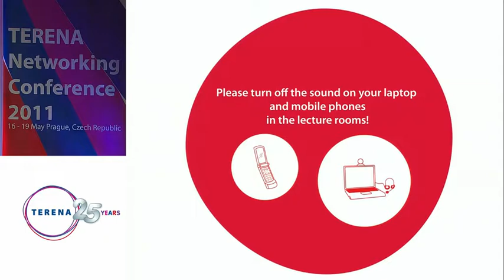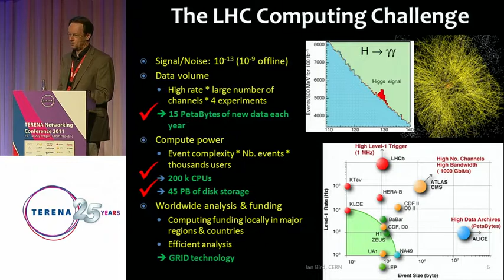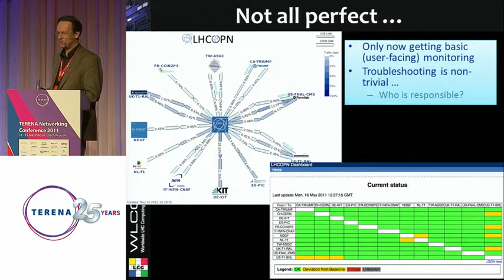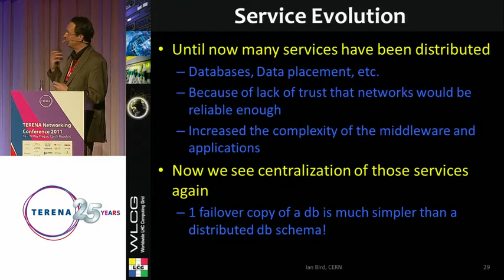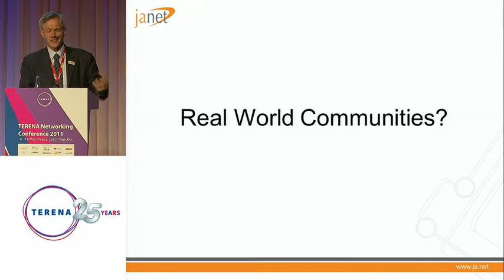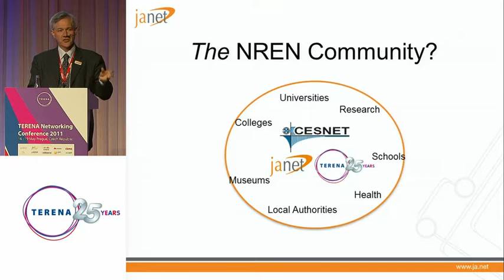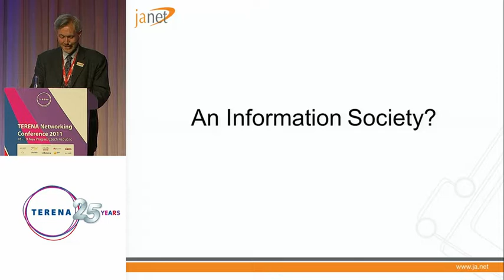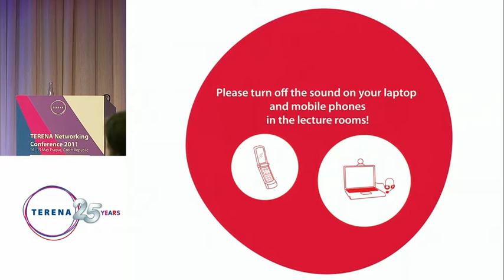TNC2011: Wednesday plenary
In the plenary session, Ian Bird will talk about the successful first year of LHC data taking, demonstrating that the Worldwide LHC Computing Grid (WLCG) computing infrastructure is able to support the huge volumes of data and large scale distributed analysis required His talk will illustrate how the LHC experiments and the 150 or so computing centres involved collaborate successfully, and give a brief overview of the technical implementation of the distributed computing infrastructure, mentioning some of the key successes and lessons learned. Finally, Ian Bird will describe the evolution of the collaboration and the infrastructure to make use of evolving technologies and address areas of concern.
In his plenary presentation,"Building communities: bricks, rules or generosity", Andrew Cormack will talk about what creates a community and what can go wrong. The talk will consider examples from both the real and on-line worlds, celebrate some of the NREN community's successes and suggest issues likely to arise as we continue to develop and expand our communities.